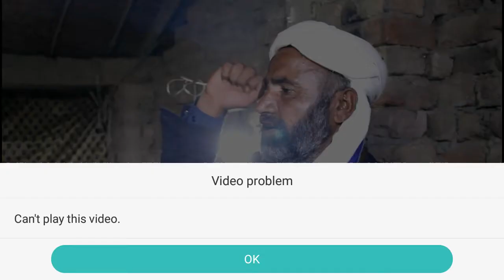Khalifo Najam din indhar (Najam Nimano)